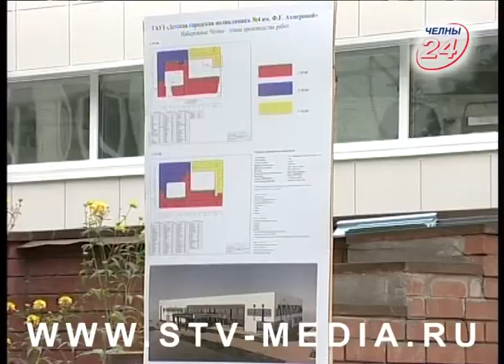Седьмую и четвертую поликлиники объединят